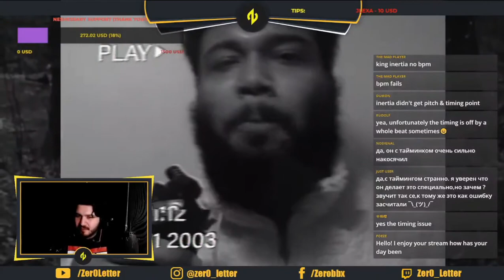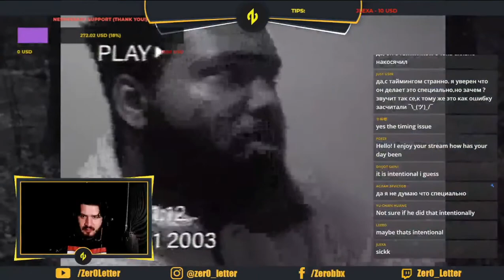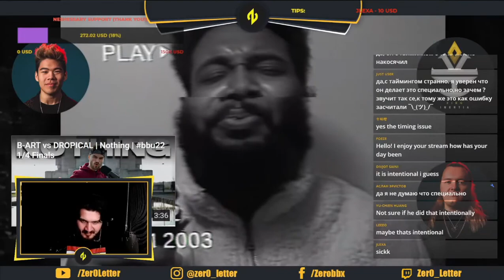Zero reacts and analyzes Den vs King inertia BBU22